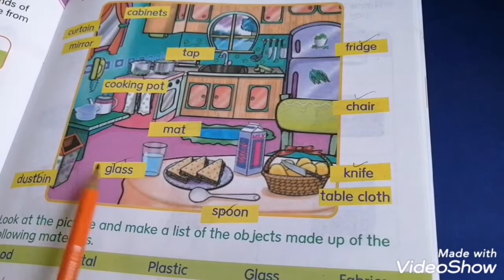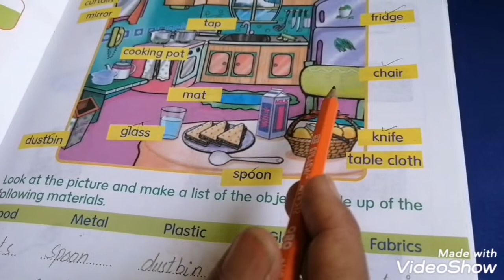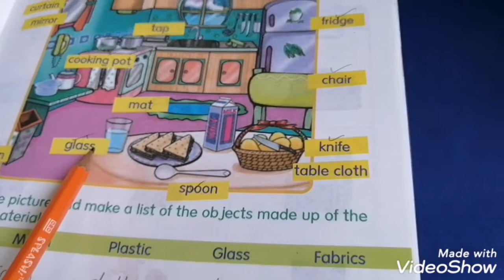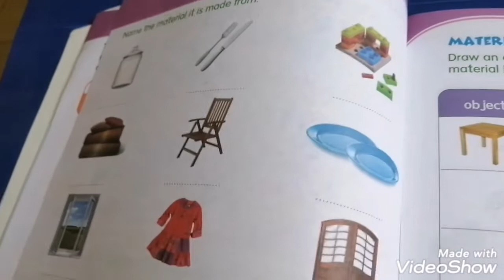Prep My World 7th lecture